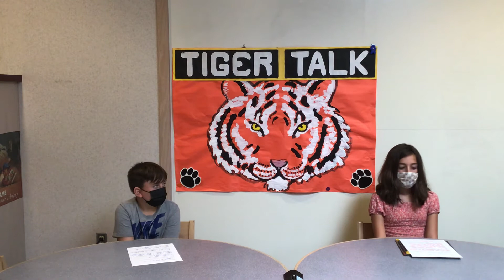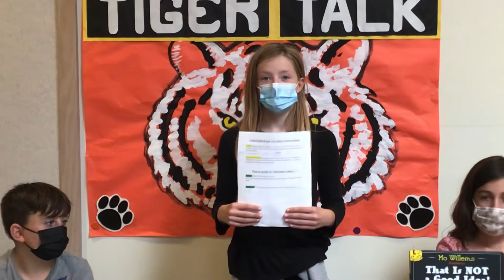October 4, 2021